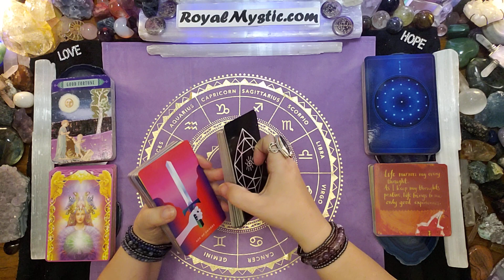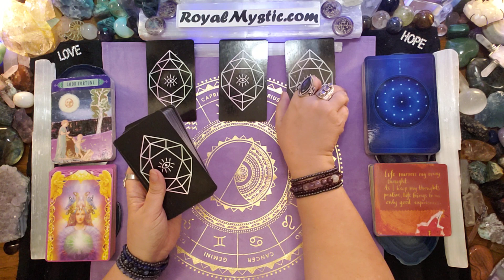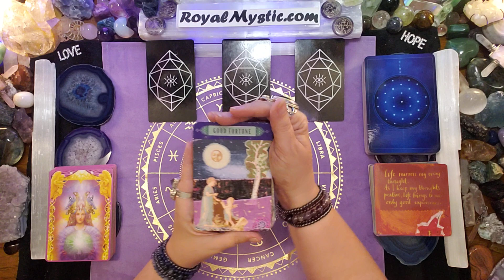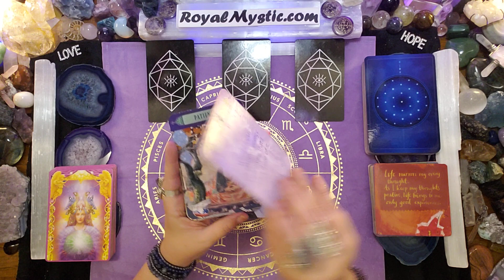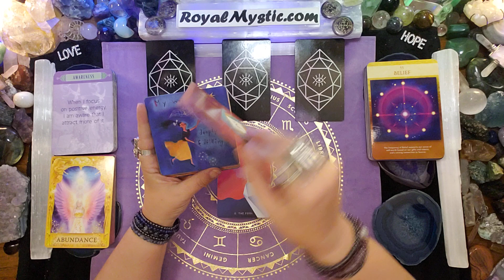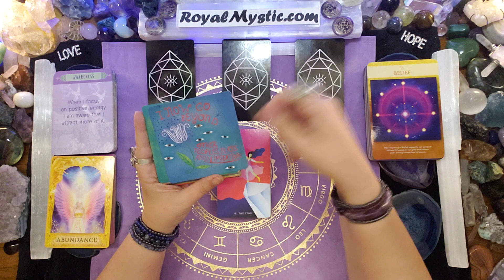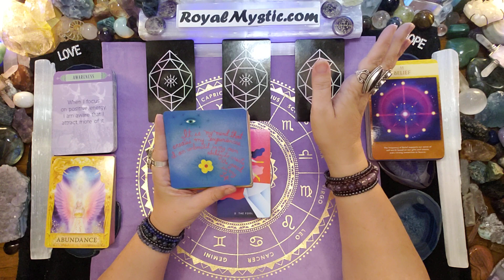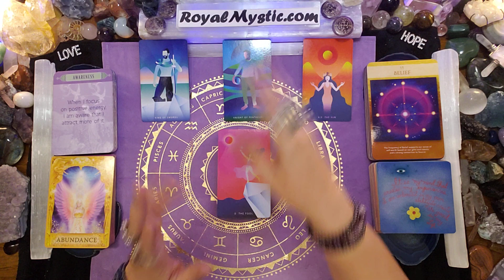MYSTIC AFFIRMATIONS WEEKEND ENERGY MARCH 4-6 2022 WOW! THINGS ARE ALIGNING & YOU'RE MANIFESTING NOW!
Namaste,
Royal Mystic